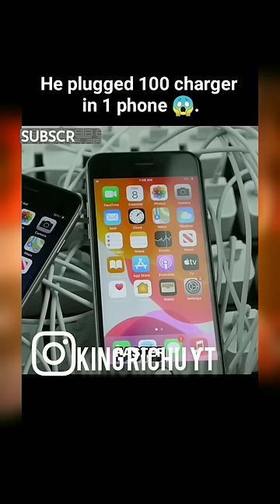iPhone vs 100 charger 😨 Dangerous experiment